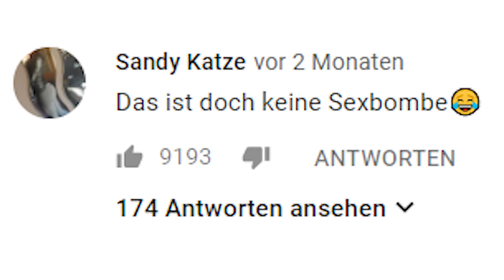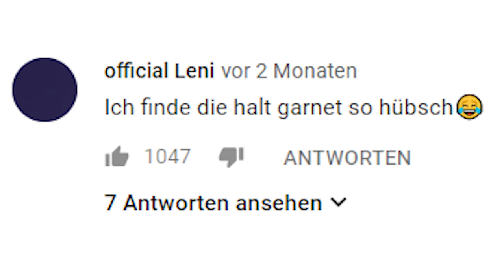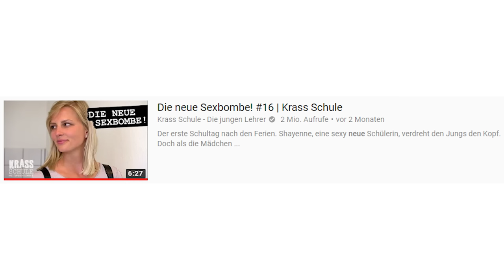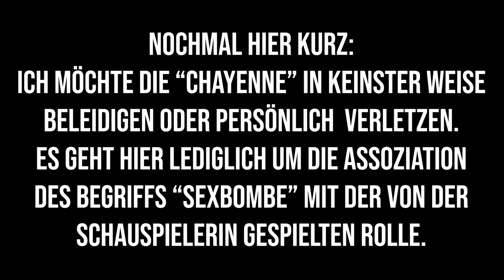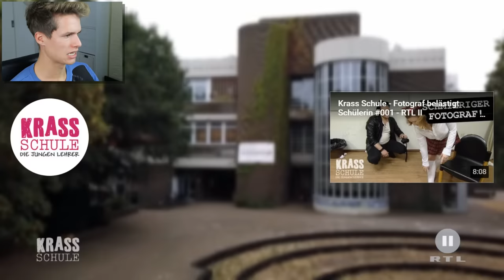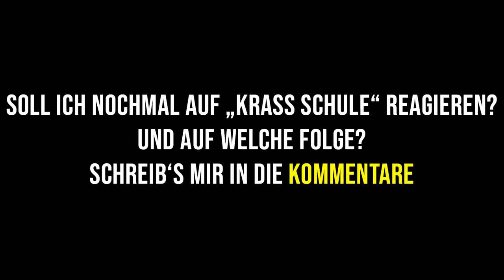Meine Reaktion auf "KRASS SCHULE"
Diese Serie ist nicht so schlimm wie "Hilf Mir", aber dennoch hart Assi...